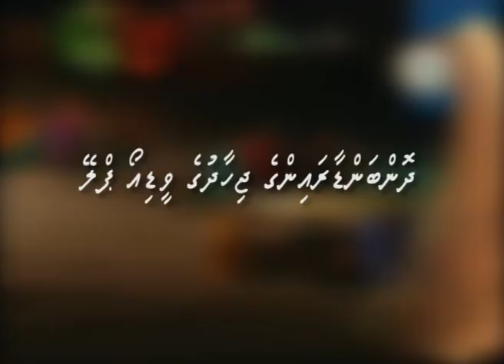Dhonbandaarainge Jihad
The PLAY was based on the incident of the brave attack led by Huraa Dhon Hassan Manikufaan (Dhonbandaarain) to defend the independence of Maldives from the “Malaabars”.

The “Malabaars” seized the kingdom of the Maldives and ruled the Capital Island on 1166 AH. On the dawn of the 3rd Jumadal Akhirah, 1166 AH, Dhonbandaarain, accompanied by a brave group of Maldivians, launched a surprise attack against the "Malaabars" and defeated them.

This attack was successful due to the extraordinary planning and wisdom of the Dhonbandaarain. He showed courage and determination in this attack in getting the country back to its people. Some historical books state that Maldives was under the rule of the "Malabaars" for about four months.